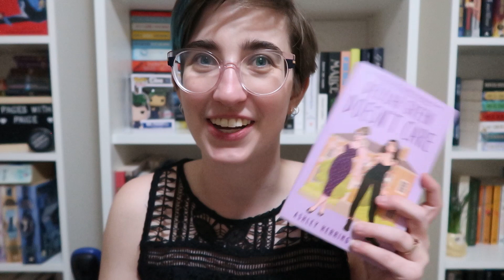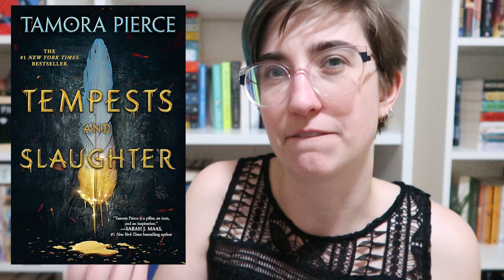⭐️The Hocus Pocus Book Tag || Created by @LocDBooktician⭐️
Today’s video is doing the Hocus Pocus Tag created by @LocDBooktician! This was a very fun tag and I loved getting to think about authors and characters in new ways!  X